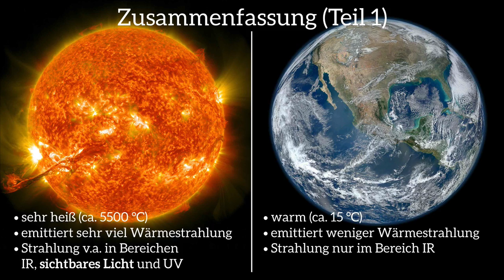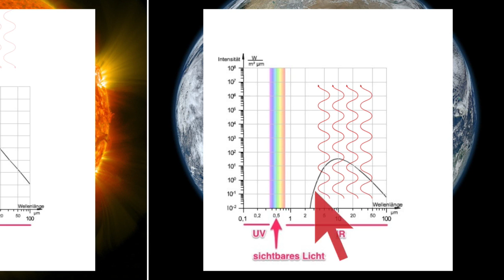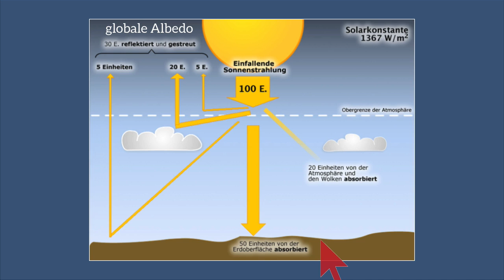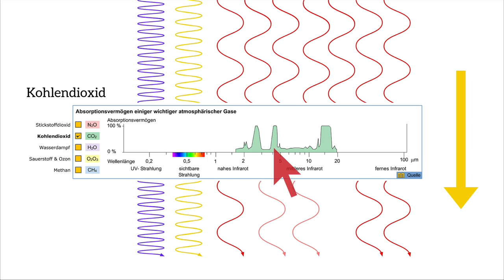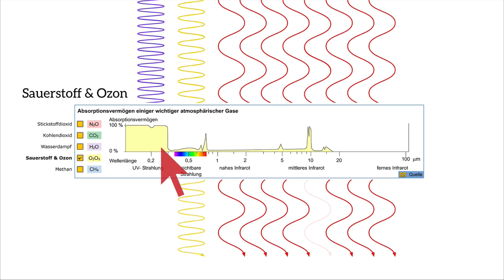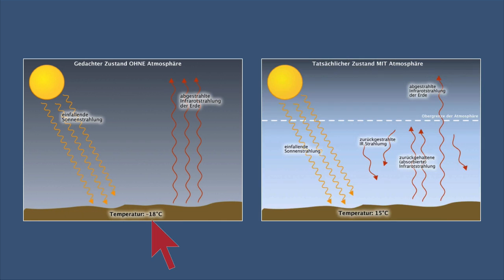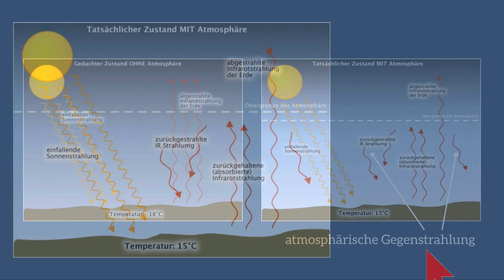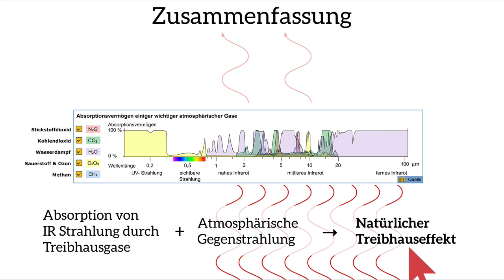[Atmosphäre und Klima] Strahlungshaushalt der Erde (2) – Natürlicher Treibhauseffekt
Das Video erklärt, wie die Gase der Erdatmosphäre die verschiedenen Wellenlängen der Wärmestrahlung beeinflussen. Infrarotstrahlung wird von den Atmosphärengasen sehr stark absorbiert, so dass der natürliche Treibhauseffekt entsteht. Dieser ermöglicht eine Oberflächentemperatur, bei der Wasser in flüssigem Zustand vorkommt und ist somit eine Bedingung dafür, dass Leben auf der Erde existieren kann.

HINWEIS ZU DEN FOLGENDEN QUELLEN:

Das Projekt WEBGEO, auf das ich verweise, lief an verschiedenen Unis ca. 2000 bis 2003. Damals wurden die Lernmodule in Flash erstellt was damals die einzige Technologie war, um solche interaktiven Inhalte zu erzeugen. Inzwischen ist Flash nahezu tot und kaum ein Browser unterstützt es mehr. Da das Projekt abgeschlossen ist und keine Mittel mehr für eine Aktualisierung vorhanden sind, werden die WEBGEO Inhalte wohl nicht auf eine andere Technologie umgestellt werden. Man kann die WEBGEO Quellen also nur nutzen, wenn man Flash installiert hat

Spektrum der elektromagentischen Strahlung: Hilke Stümpel: Physik der Wärmestrahlung, Verwendung mit freundlicher Genehmigung von WEBGEO Freiburg (Helmut Saurer). Vielen Dank.

Abbildungen "Spektrale Verteilung": Hilke Stümpel: Physik der Wärmestrahlung, Verwendung mit freundlicher Genehmigung von WEBGEO Freiburg (Helmut Saurer). Vielen Dank.

Abbildungen „Absorptionsvermögen“: Hilke Stümpel: Absorption solarer Strahlung in der Atmosphäre, Verwendung mit freundlicher Genehmigung von WEBGEO Freiburg (Helmut Saurer). Vielen Dank.

Rest: Eigene Abbildungen